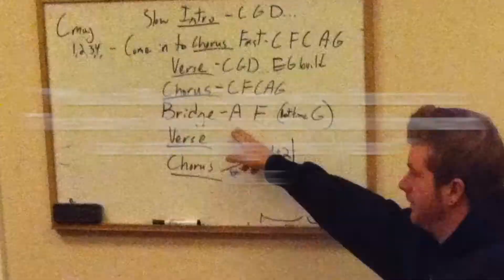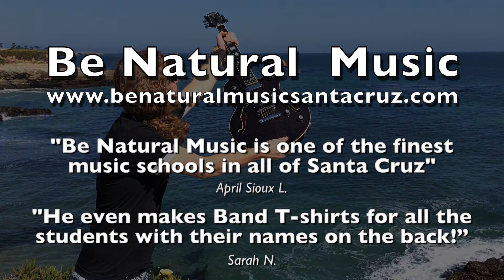Be Natural Music